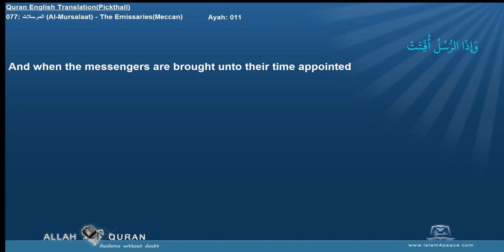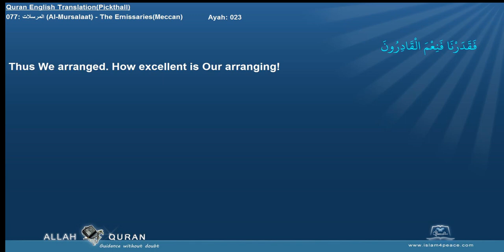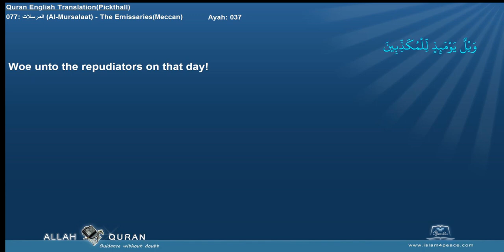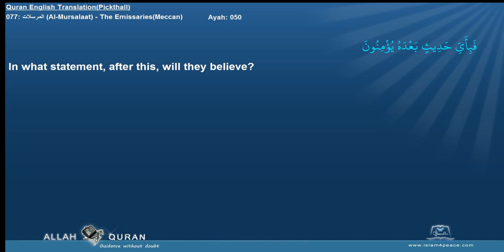Quran English Pickthall 077 المرسلات Al Mursalaat The EmissariesMeccan Islam4Peace com